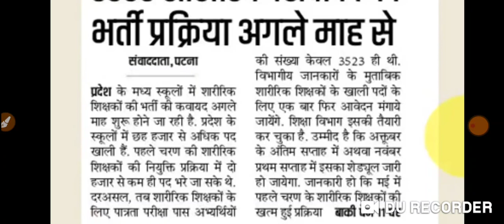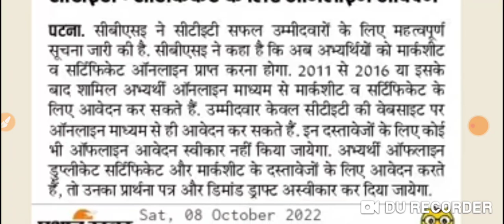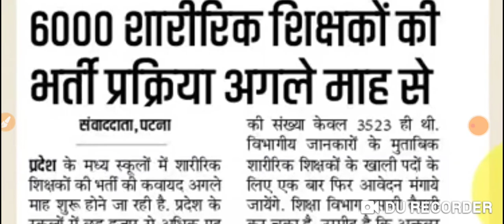सातवा चरण अच्छी खबर अगले माह से शुरू हो रही है बहाली प्रक्रिया आवश्यक दस्तावेज के साथ करें आवेदन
सातवा चरण की प्रक्रिया अगले माह से शुरू होगी बहाली प्रक्रिया